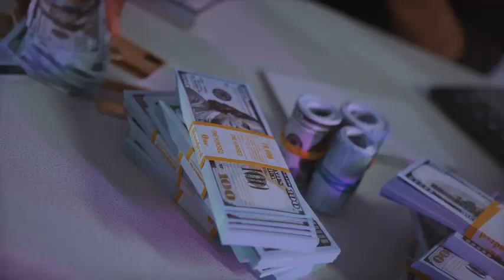504 loans explained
504 loans explained